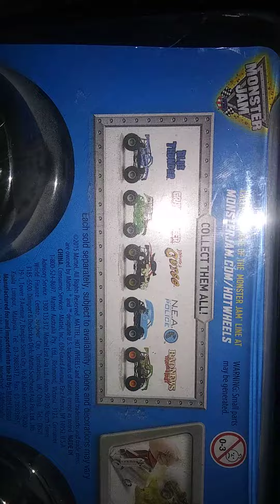Monster jam 1:24 scale 2012 twam hot wheels fire storm